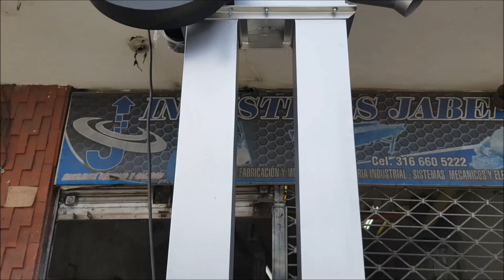fabricacion elevador de cangilones:industrias jaber.bucket conveyor,बाल्टी लिफ्ट,КОВШОВЫЙ КОНВЕЙЕР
fabricacion de un elevador de cangilones de 4x3" plasticos por 4.50 mts de altura para procesos industriales ,base desarmable para facil mantenimiento,ventana de inspeccion incorporada,elaborado por : INDUSTRIAS JABER - ARMENIA QUINDIO -COLOMBIA, FABRICACION Y MONTAJES DE MAQUINARIA INDUSTRIAL TELEFONO : .